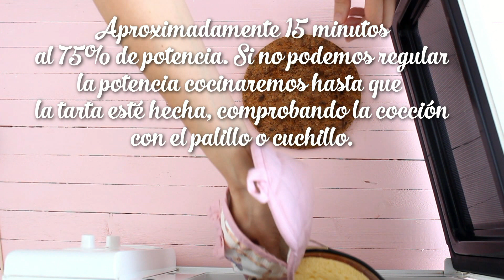Cómo hacer una Tarta de Queso por menos de 3€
Cómo hacer un paste del queso muy fácil y económico.
Laura del canal Disfrutando de la Cocina me ha retado a hacer una tarta con un coste inferior a 3€.
Los ingredientes  de esta tarta de queso y el precio son los siguientes:

♥ 350 gr de Queso crema 1,15€
♥ 3 yogures naturales sin azúcar 0,40€
♥ 3 huevos de corral 0,60€
♥ 50 gr de harina de maíz 0,17€
♥ 200 gr e azúcar 0,14€
Total precio ingredientes: 2,46€

En el blog he escrito algunos consejos para que esta tarta os quede perfecta, podéis acceder a él en el siguiente

¡Ahora me toca retar! Reto a Adela del Canal Dulce Paladar a que haga una tarta por menos de 3 €

Besitos ♥